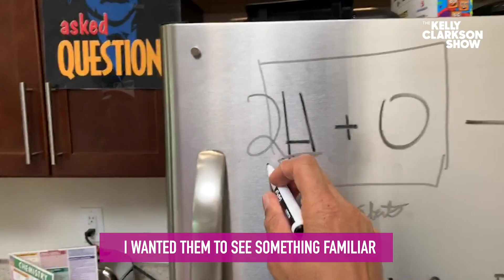Chemistry Teacher Transforms Kitchen Into Science Lab | Home Not Alone | Digital Exclusive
Schools may remain closed, but many teachers across the country aren't letting the pandemic slow them down. Washington, D.C., high school science teacher, Jonte' Lee, transformed his home kitchen into a chemistry lab so he could continue to teach his students virtually. He says continuing with his science lessons helps give his students familiarity and ease their anxiety during this unprecedented time.